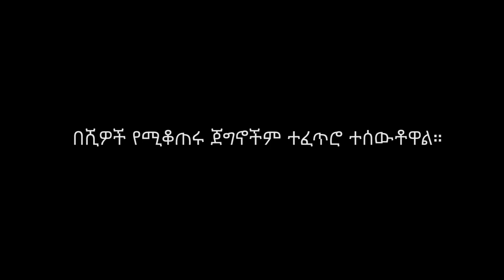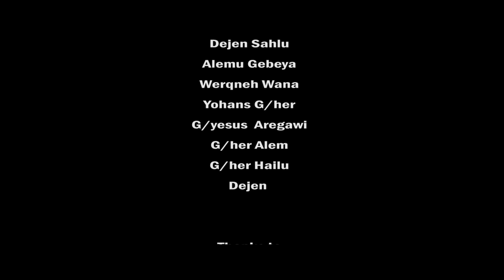New Ethiopian Film Based on True Story Tsniat ፅንዓት ሓቀኛ ታሪኽ ተጋዳላይ ክንደያ 2018